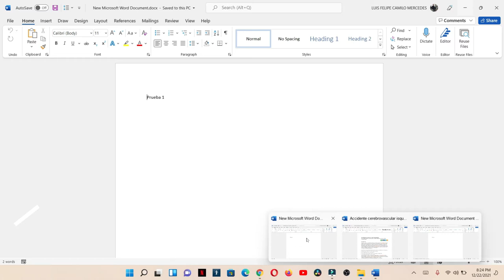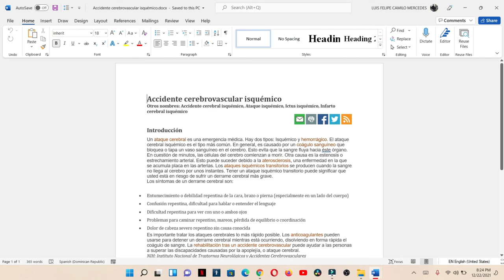Como intercambiar entre varios documentos de word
Sin salir de word

Esto lo vamos a realizar usando a word, sin necesidad de ir a la barra para cambiar entre diferentes trabajos de word que estemos manejando en un momento determinado. Lo haremos usando mismo word que ya esta abierto  en el momento, ojo si tenemos que abrir los trabajos de word para poder enlazarlo sin la necesidad de ir a la barra de abajo.

00:00 inicio
0:08 explicación
0:48 ¿como se hace?
 1:07 Ejemplos de como se hace